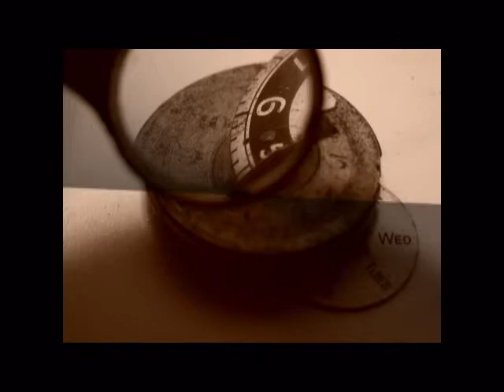12 hours by Wojciech Beśka.mpg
Time is an illusion. There may be an end of time. Time has not been around forever. Time is a money.  ble, ble about time